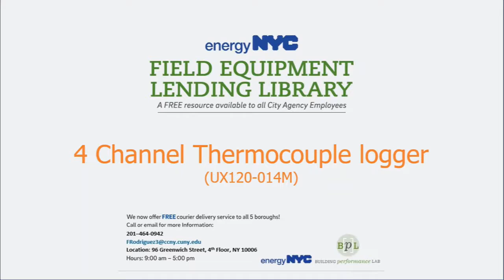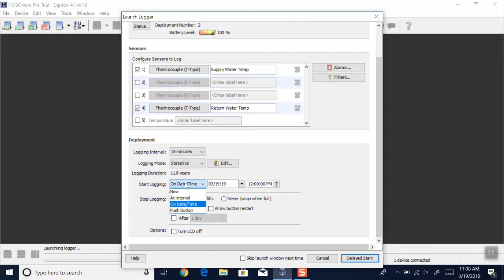Launching Thermocouple Logger UX120-014M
How to launch thermocouple logger using Hoboware pro